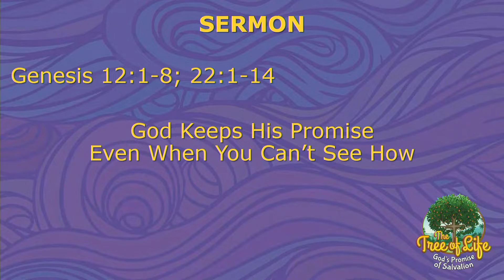God Keeps His Promise Even When We Can't See How - June 12, 2022